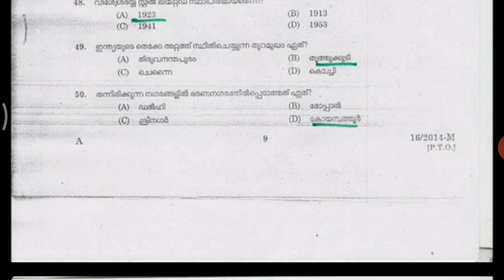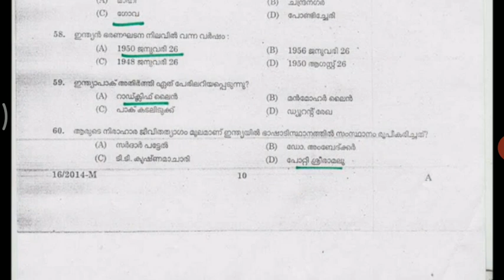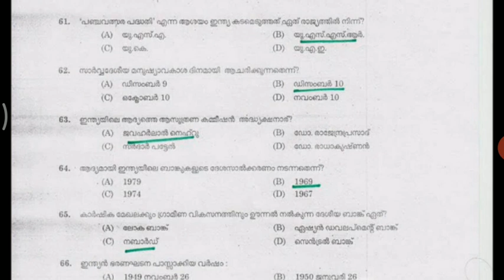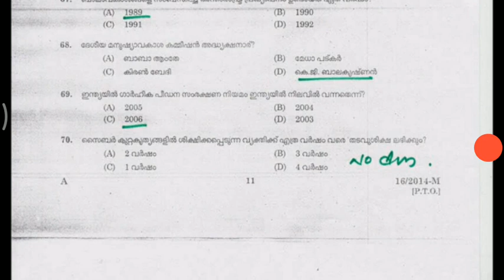2014 ldc kottayam